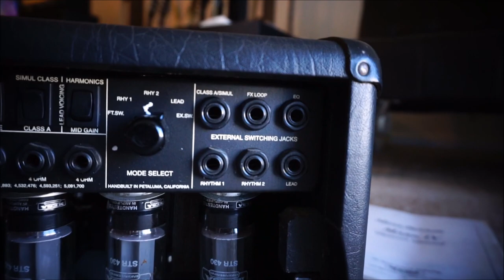I Got a New Toy... (Vlog)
Today in Plague Scythe Studios, I try out a new (old but new) piece of gear I could have only dreamed of owning as a kid!